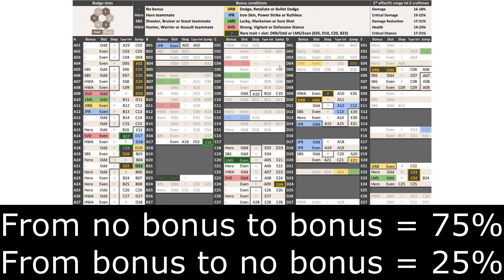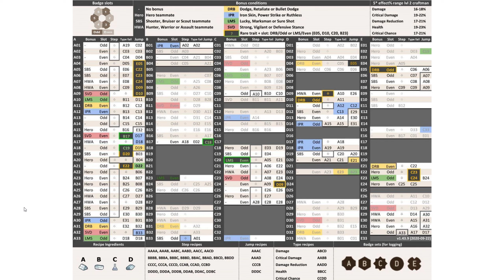The Walking Dead No mans Land| Abzeichen/Badge Guide | Deutsch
Hi alle zusammen, ich hoffe ich konnte helfen, falls ich genau das, wo nach
du eigentlich gesucht hast nicht erklärt habe, schreibs doch einfach in die kommentare und ich mache ein video dazu :)

ein Anfänger Guide für die Abzeichen ist auch noch geplant

über das Spiel:
The Walking Dead: No mans Land ist ein offizielles Handyspiel von Next Games [1], das auf AMCs The Walking Dead basiert. Es wurde am 27. September 2015 für iOS und am 28. Oktober 2015 für Android veröffentlicht.
Sie kontrollieren eine Gruppe von Überlebenden mit dem einzigen Ziel, sie am Leben zu erhalten. Entscheidungen für Nahrung, Wasser und Unterkunft werden mit Folgen für Leben und Tod getroffen. Es werden Opfer
gebracht und schwierige Entscheidungen liegen vor uns, da nicht jeder es lebend herausfinden wird.
Darüber hinaus müssen Sie strategische Rätsel lösen, während Sie Ihre Gruppe aufbauen und eine sichere Zuflucht entwickeln.
Einige der enthaltenen Funktionen sind wöchentliche Herausforderungen, Story-Missionen, Außenposten (PvP) und vieles mehr.